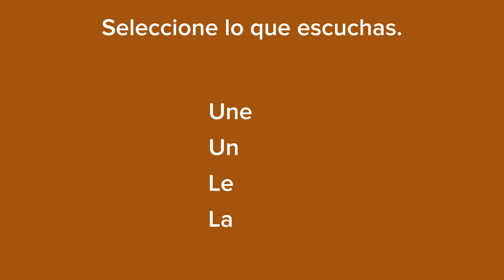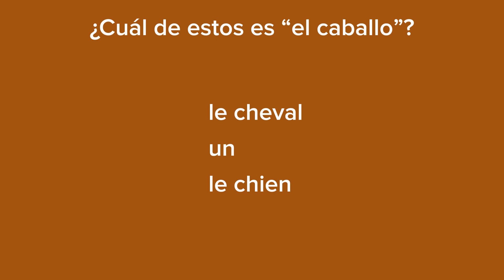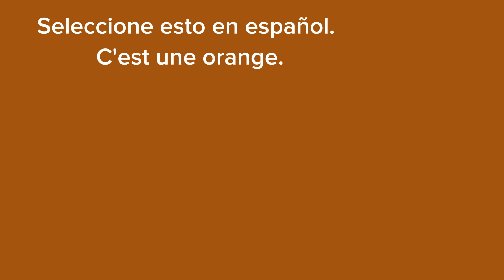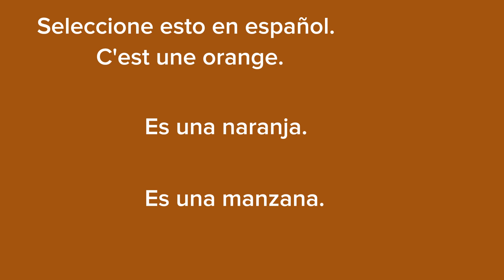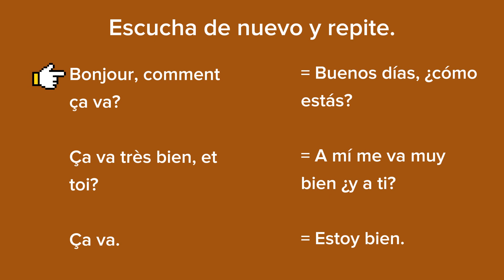Francés - Aprende Francés Fácil - Practique más L004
Por favor, vaya a la lista de reproducción de aprendizaje chino

¡Todos son bienvenidos a nuestro canal y aprendamos francés juntos!